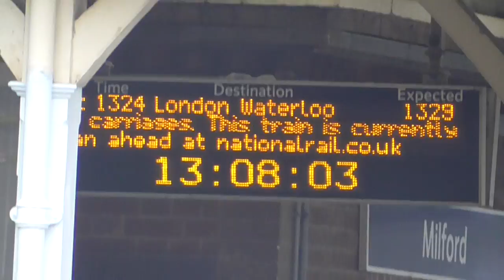Level Crossing at Milford (Surrey)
I went to Milford (Surrey) on Tuesday 1st March 2022. To see some trains there and I had a good time as well. And this is Level Crossing at Milford (Surrey) station. And I saw a South Western Railway Class 444 was speeding well towels London Waterloo. Also this train was from Haslemere to London Waterloo.